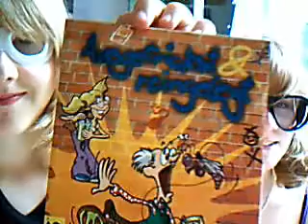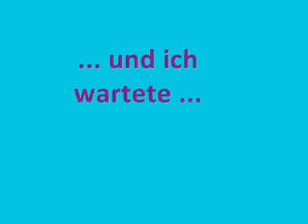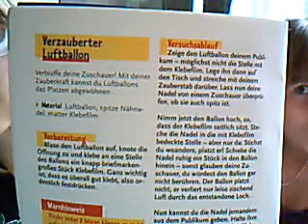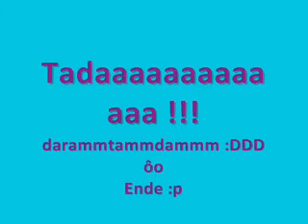Wir testen die Besten ! - Experimente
Heute stellen wir euch die Besten Experimente,
aus den Besten KOSMOS Experimentierkästen vor.
Diesmal folgende Experimente:
1.- Noch mehr Schleim [Ausgetrickst und Reingelegt]
2.- Verzauberter Luftballon [Hokus Pokus]

FOLGENDES SOLLTE ERST GELESEN WERDEN, "NACHDEM" DAS VIDEO ANGESEHN; UND NICHT VERSTANDEN WURDE !

Im 1. Experiment ging es darum, aus 2 verschiedenen Duschgels und Salz
einen zähflüssigen Schleim herzustellen. Dies hat allerdings erst beim 2. Versuch
[bzw. dem 2. Duschgel] geklappt.
Beim 2. Experiment, ging es darum mit einer Nadel in einen Luftballon einzustechen,
welcher dabei nicht zerplatzen darf. Dies erreicht man, wenn man mit etwas Klebestreifen den Ballon an der späteren einstichstelle fixiert.
Gewonnen hat das erste Experiment.